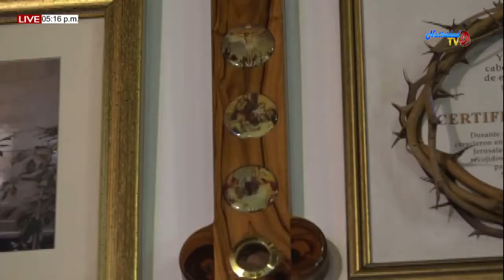PRIMERA LECTURA DE HOY DOMINGO (17/05/2020)